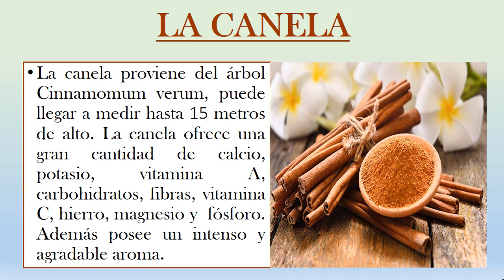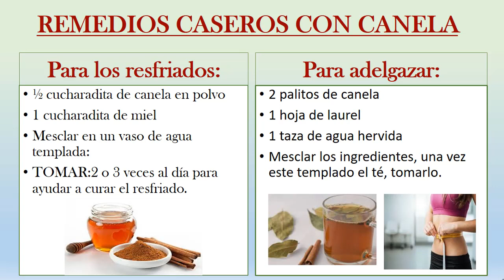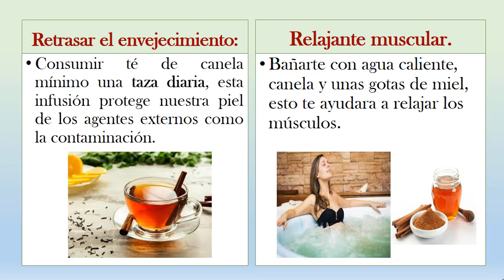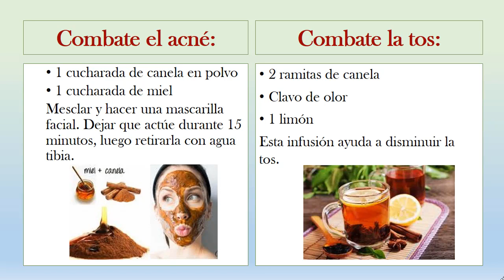BENEFICIOS DE LA CANELA....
La canela es una planta increíble, saludable, aromática y exquisita, tiene grandes beneficios para nuestra salud.